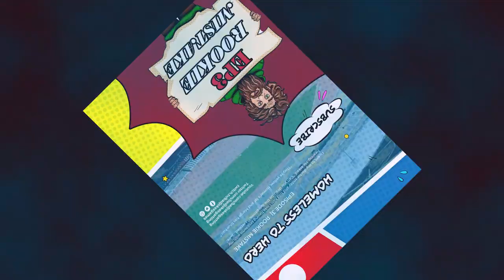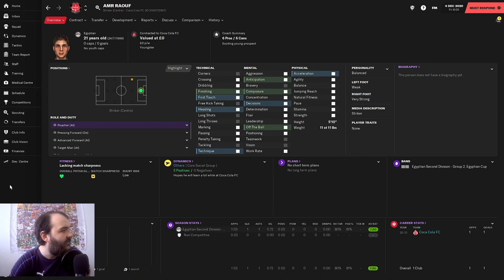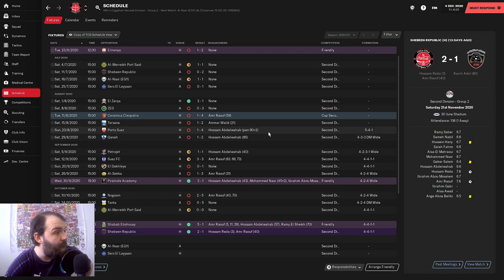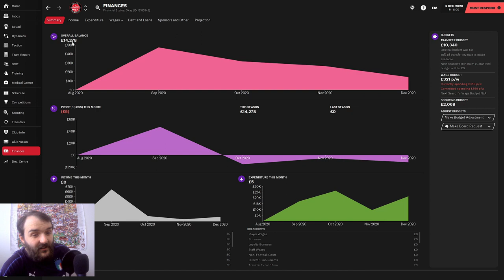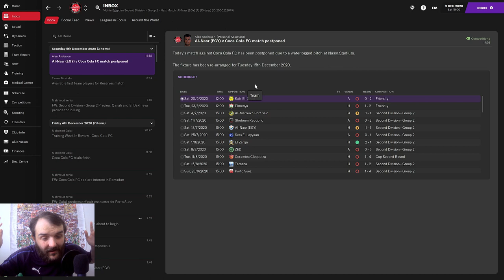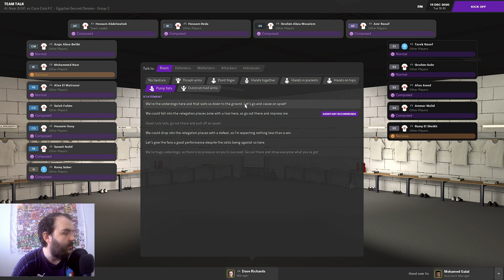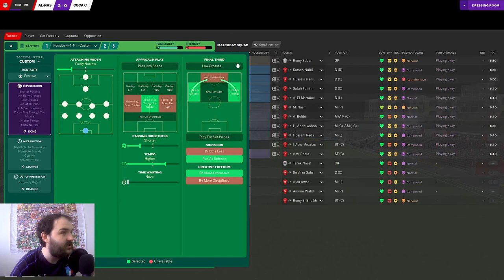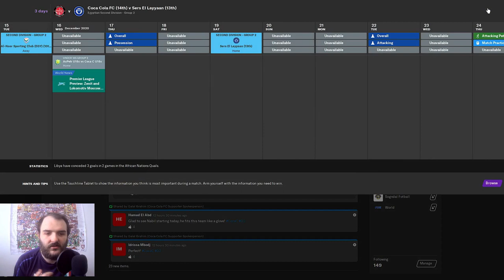Football Manager 2021 Worldwide JourneyMan!! | EP3 ROOKIE MISTAKES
Welcome to my Football manager 2021 WorldWide JourneyMan Series Homeless to Hero. In today's episode I reveal the ROOKIE MISTAKE I've made, and we play Al Nasr SC can we get our first win on camera as Coca Cola Fc manager?

Curty